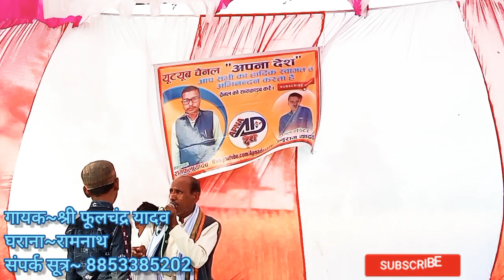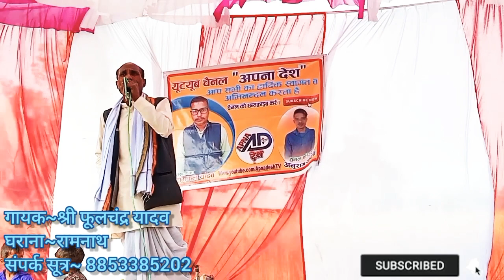गायक- फूल चंद्र यादव ने पप्पू यादव से कहा बच्चे से क्या सवाल- जवाब करते हो || फूलचंद्र यादव बिरहा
नमस्कार दोस्तों
आप सभी का अपने इस चैनल ❝अपना देश❞ में स्वागत है | आप सभी को इस चैनल पर सभी प्रकार के भक्ति भजन, लोकगीत व बिरहा जैसे मनोरंजक प्रोग्राम देखने को मिलेगा  | ऐसे ही रोमांचक प्रोग्राम देखने के लिए हमारे चैनल को सब्सक्राइब करना बिल्कुल ना भूलें , ताकि भक्ति ,भजन व बिरहा आप लोगों तक पहुंचता रहे  |

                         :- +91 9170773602